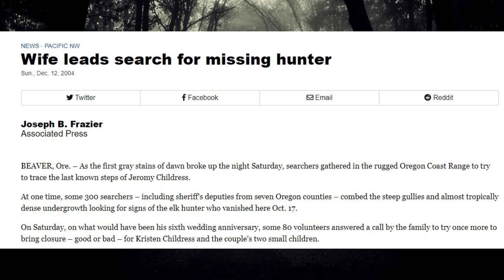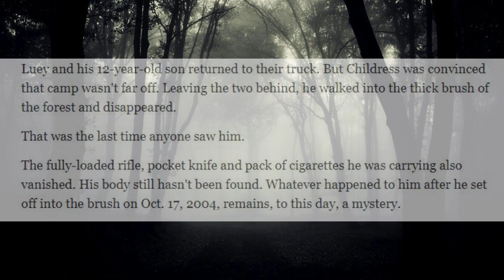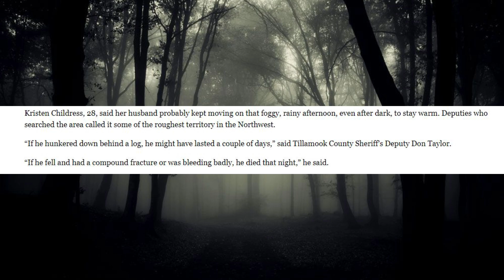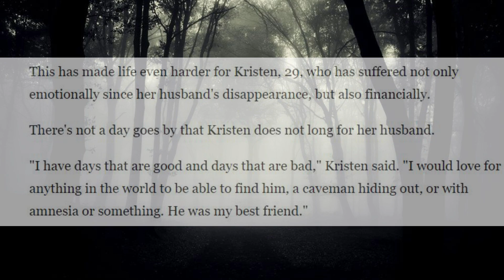What Happened To Jeromy Childress?| Elk Hunters Beware!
Missing hunters are one of the groups of missing people that baffle me the most. Time for another true story of a mystery of the dark and strange. 31 year old Jeromy Childress said goodbye to his wife and kids on a Friday and went on a weekend hunting trip in the wilds of Oregon. No one could have foreseen that Jeromy would never come home. Join me today and let's see if we can't figure out what happened to Jeromy. That's right it's storytime and this one is a head scratcher.